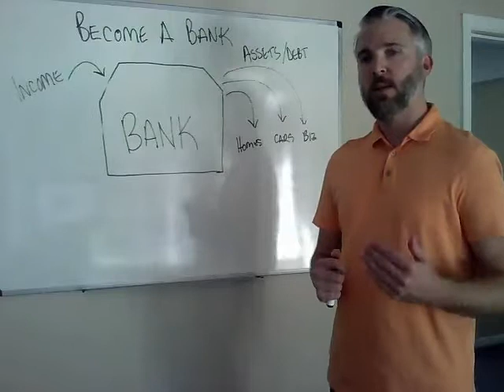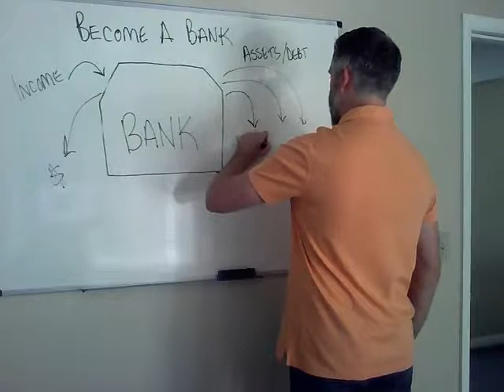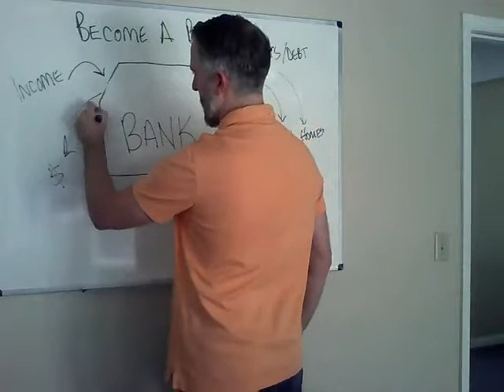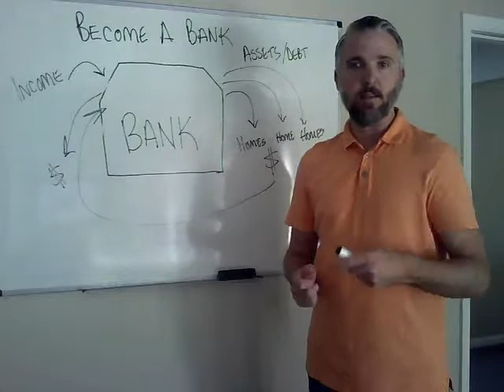Why You Need To Become A Bank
What's up everybody? Ben Fredricks with odellbarnesreo.com, coming back to you today with a lesson on becoming the bank. So, why is it important for you to become a bank?  Well, you need to quit selling your time. If you're a real estate flipper or wholesaler, you're investing a lot of time into doing those kinds of work. Unless you've got in some sort of an automated system, or team that works for you, which is great if you've got that.  But, you need to also start leveraging that to build a portfolio of income producing assets.

Remember in one of our other videos we talked about the power of inflation, and how it's gonna keep your income down over time. So, we have to find ways to actually increase that income, so you can combat inflation and then buy your time, and create the income that you want in the future. So, let's take a look quickly at how banks do it. They're basically going to take your income from your pay checks, whatever you deposit, into the bank. And then what do they do with it? They put it back out on the street. They put it out there as many times as they can and create new assets and debt.

So they do that by putting it into homes, into cars, new businesses. So, let's take the same concept, and let's become the bank. How do we do that? Well, let's say for instance you're a house flipper, and you say, "All right well, I'm gonna take the income that I've made from this last flip, and I'm gonna put it into the bank. Now, I'm gonna take some of that back out, and put it into maybe my next deal. But I'm also gonna reserve some of that money, and put it into something that I can create assets for myself, and create some debt that I can put out on the street."

So, now all the sudden, you've got homes that you can refinance, and these homes are gonna kick off monthly income to you. And that money, you just put right back to work for yourself. So, this is exactly what banks do, so why not be like a bank? The idea is, is to create enough assets and create enough debt, that it supplies all of your monthly income needs for as long as you should live. And the best thing about real estate is it's real, I can touch it, I can hold it, I can control it.

Mutual funds, I have no control. Stocks, I have no control. I could never get to the owners of those companies, to the President, to the CEO, to say, "Hey, what are you doing with my money?" All I get is a prospectus at the end of the year that shows me, "Hey, this is what we did. It works, or it didn't." So, if you wanna have real ultimate control of your money, then you have to make real estate a part of your portfolio. If we can help you do that, we would love to. We can even help be a bank for you.

So, if you don't have $50,000 to buy a property, guess what? You can leverage our income and our debt, to become a real estate investor. Ask us how at odellbarnesreo.com, and shoot us at the right message right there on our website.